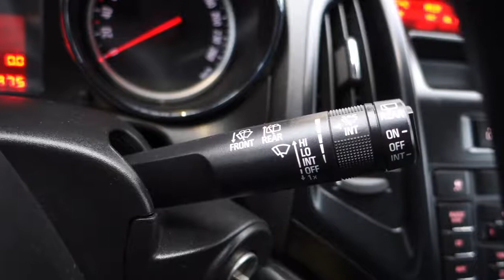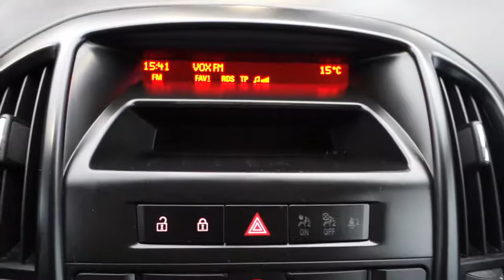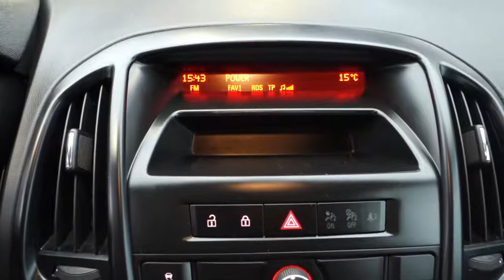Opel Astra IV 1.6 Benzyna [ Auto Centrum Bracia Sikora ]